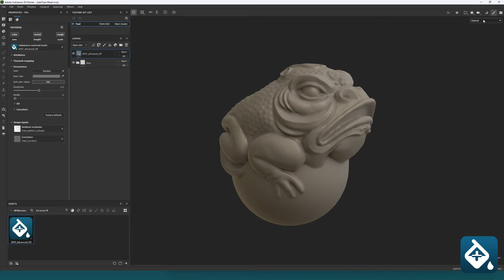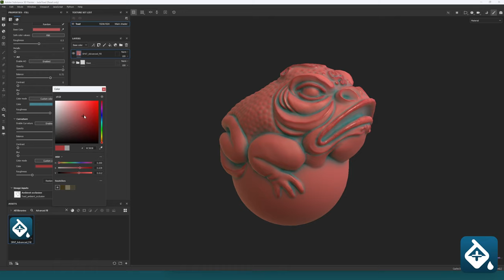SP Advanced Tools - Advanced Fill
This base material acts as a fill layer. It adds the possibility to have AO and Curvature definition from de base. A very good starting point for your stylized materials or just to give more depth to the photorealistic ones!